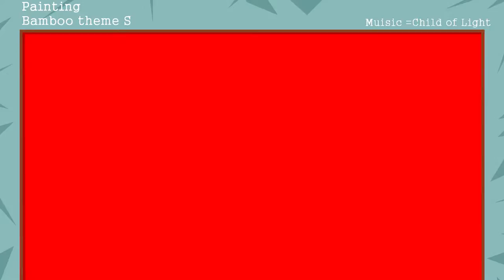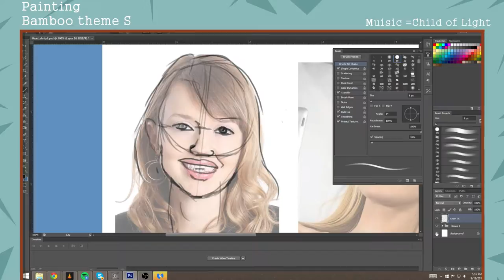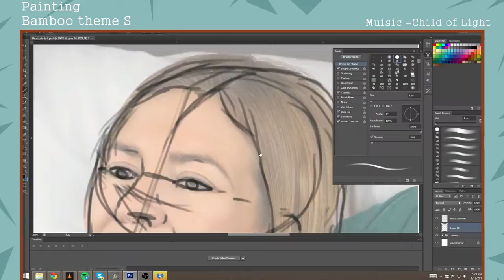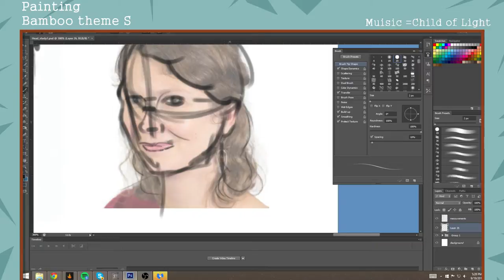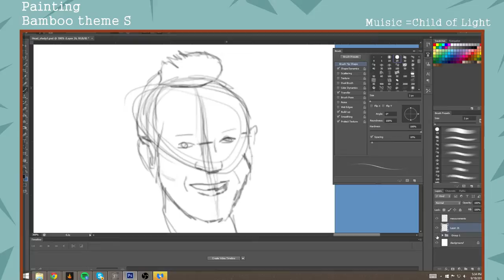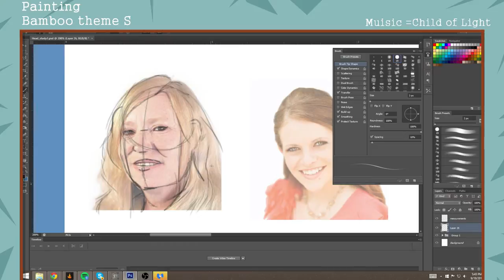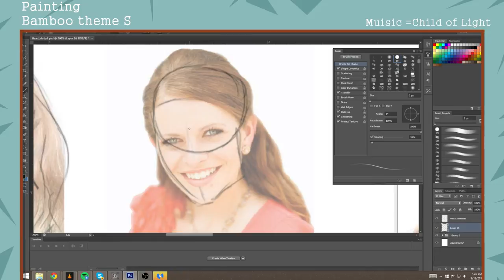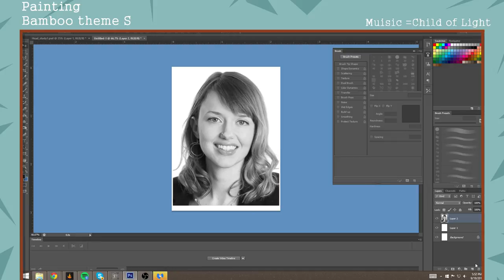Head Study 1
Working on my anatomy.  Clip from my stream